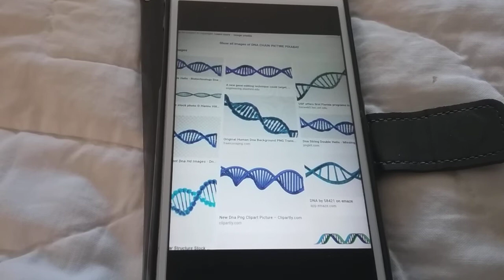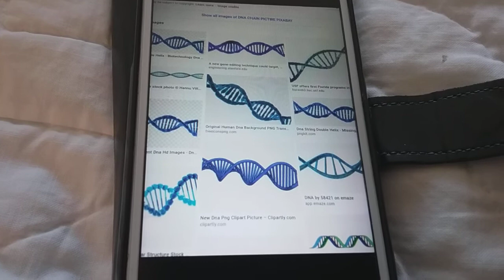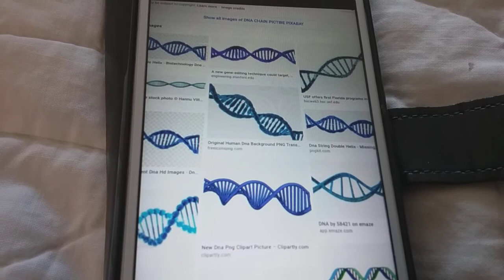Must Watch!!: A Dream that is Linked to the Vaccine Word